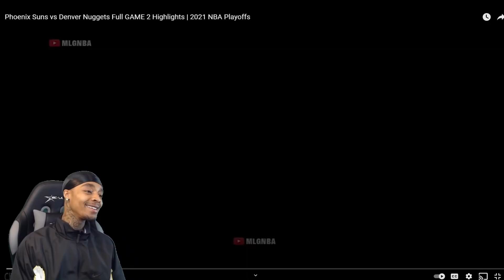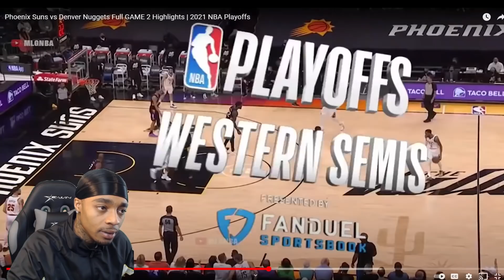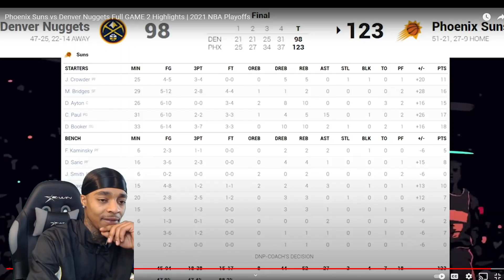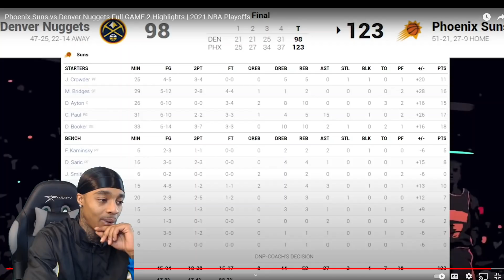FlightReacts Phoenix Suns vs Denver Nuggets Full GAME 2 Highlights | 2021 NBA Playoffs!